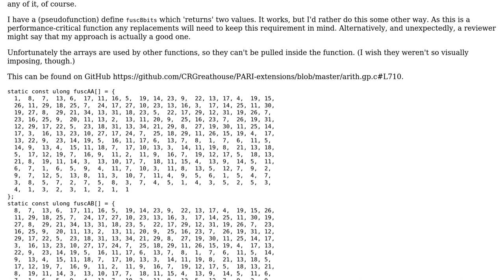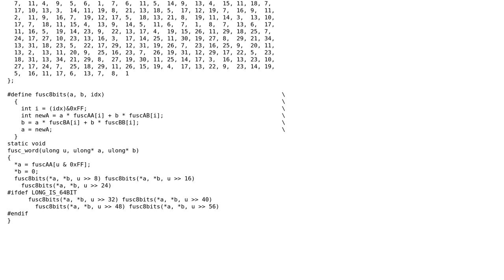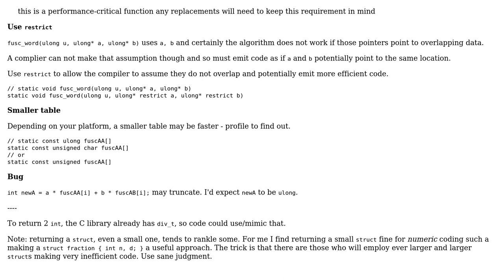Code Review: Stern's diatomic series fusc: replacing define functions with two return values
With thanks & praise to God, and with thanks to the many people who have made this project possible! | Content (except music & images) licensed under CC BY-SA | Music | Images & others | With thanks to user Summer user chux - Reinstate Monica user Charles and the Stack Exchange Network Trademarks are property of their respective owners. You are responsible for your own actions.